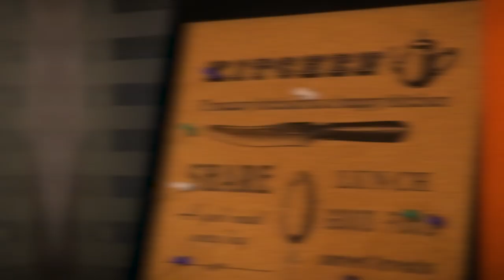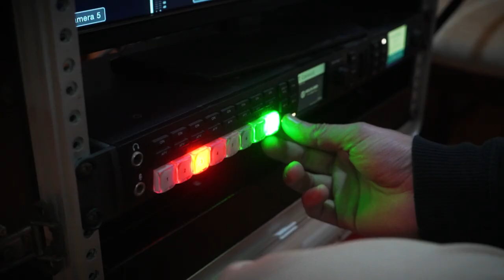Peruvian BBQ (Cantuarias B2B Carbone)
Que la música y la cocina nos sigan conectando. No te pierdas este making-of de lo que se viene en Project Media Music. Ernesto Cantuarias y Giancarlo Carbone nos regalan esta nueva experiencia musical con insumos peruanos.

Dirección General: Giancarlo Carbone
Chef Invitado: Ernesto Cantuarias
Director de Cámaras: Diego Valladares
Director de Foto: Max Villavicencio
Steadicam y Edición: Rodrigo Montoya
Fotografía: Daniel Seminario
Producción: Pablo Del Aguila
Audio Gear: Noolo Cabrera
Video Gear: Marito Peña

"Nunca pierdas la pasión de hacer lo que te gusta".